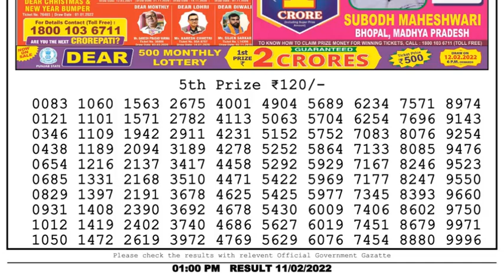Dear Lottery Sambad 1pm today 11.02.22 Nagaland State Lottery Result